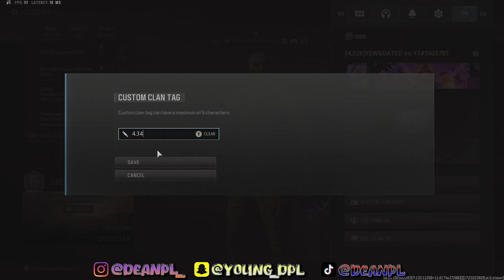*FREE* Scorcher Cases Using NEW Tombstone Duplication Glitch! MW3 ZOMBIES Season 5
This Method is only available for limited time so use it fast!